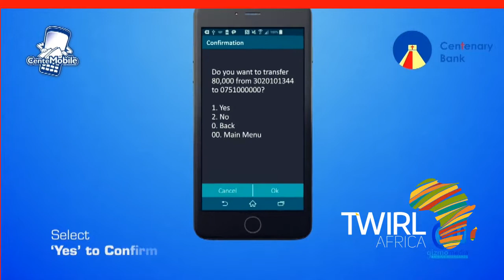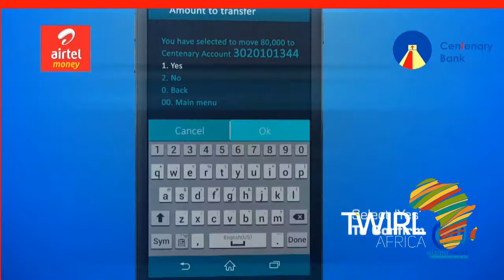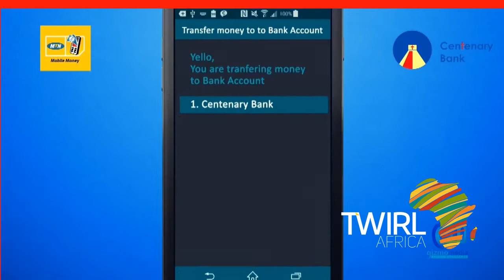Centenary Bank - M-CENTE TVC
A collection of our best and branded content works from the last few years.

Thanks to all our partners corporate companies, Non profitable Organization, SME, Musicians And Actors who we have had the pleasure of working with the previous  years

 Twirl Africa Advertising Ltd